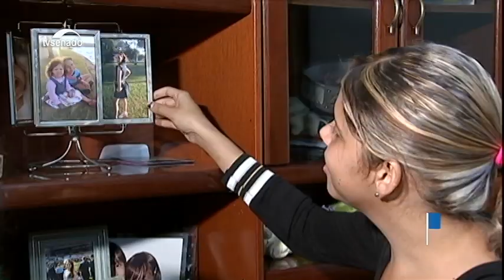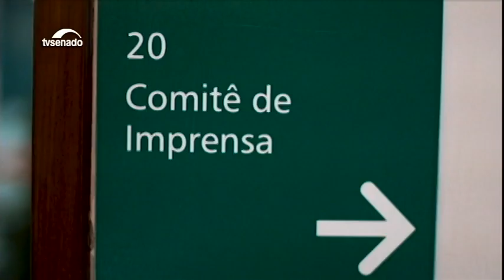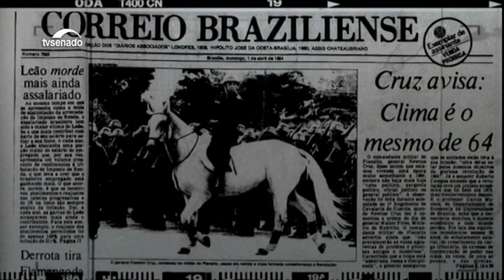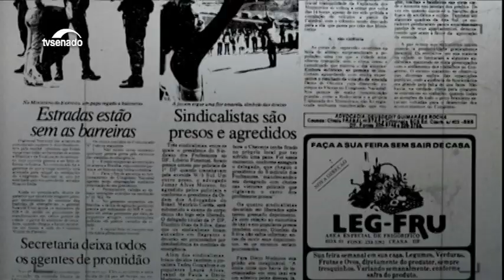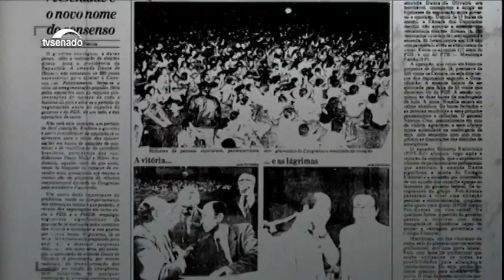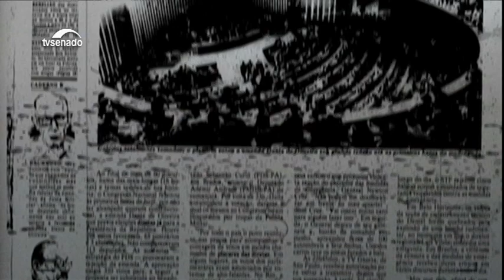Revista da Semana: Na volta do recesso, parlamentares cumprem agenda de votação e debates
E mais: Último episódio da série "Em busca da segurança"; veja aprovações e debates nas comissões e no Plenário do Senado; ministro Alexandre de Moraes pede união contra o crime organizado.